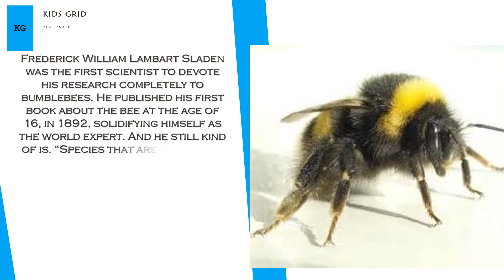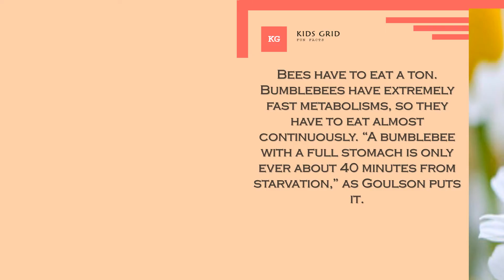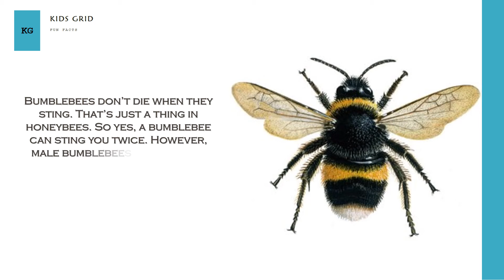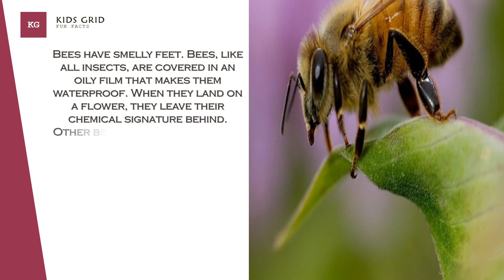7 Truly Amazing Fun Facts About Bumble Bee For Kids That will blow your mind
The Bumblebee is a widely distributed social insect know for its ability to collect nectar from flowers and pollinate plants. Bumblebees are large yellow and black flying insects with a distinct buzz. There is variation in coloration among bumblebees and some species have bands of red, yellow and black.Watch this video for more fun facts about  Bumble Bee .